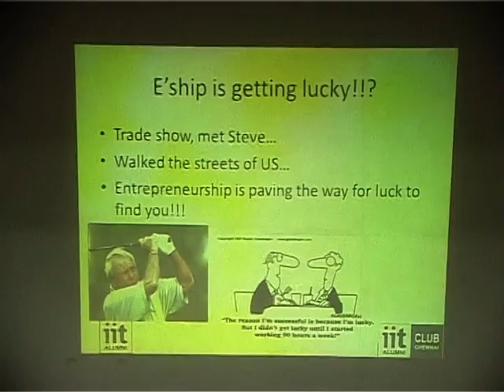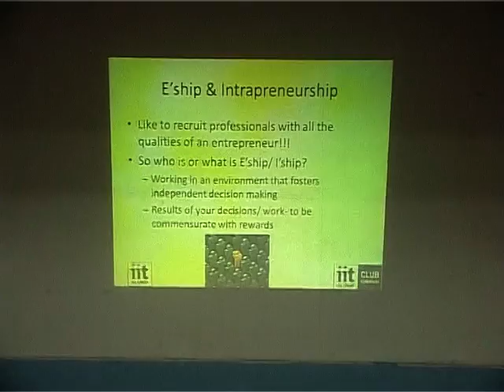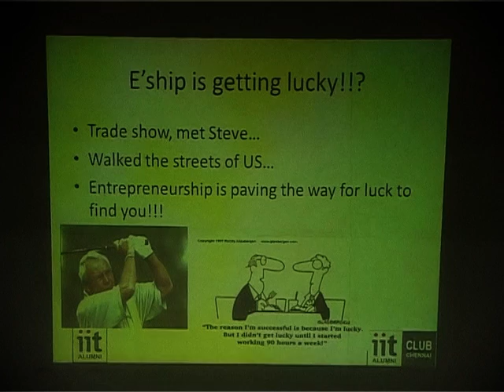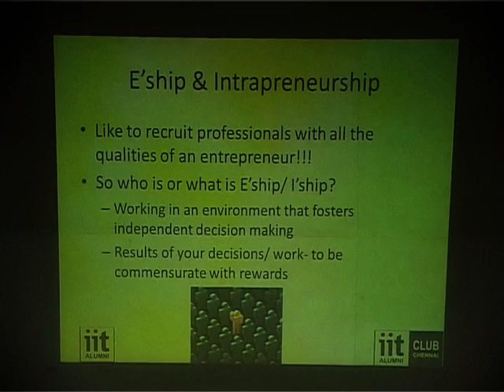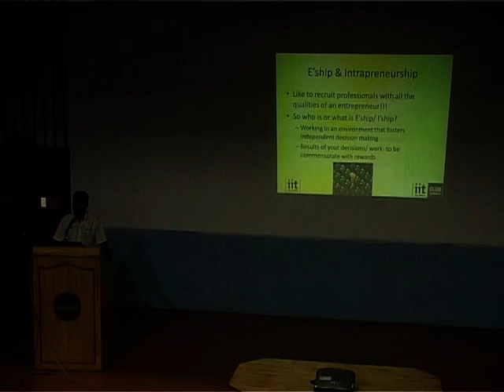PART-3 -- What is Entrepreneurship? -- talk by Shri. K Vaidyanathan [1985/BT/ME] on Mar 28, 2013